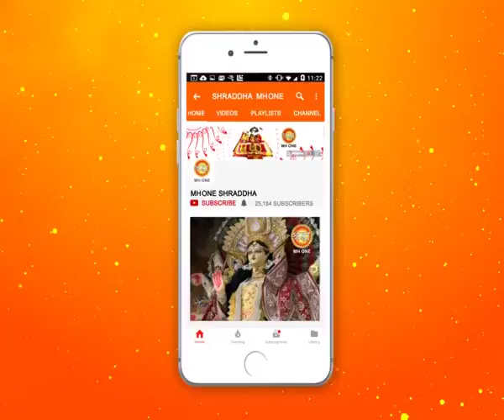महान कीर्तन दरबार | गुरुद्वारा सीस गंज साहिब चांदनी चौक दिल्ली | Shraddha MH One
Bhajan From Historical Gurudwara Sees ganj.
ऐतिहासिक गुरूद्वारे से हुई अकाल पुरख की परम वंदना |